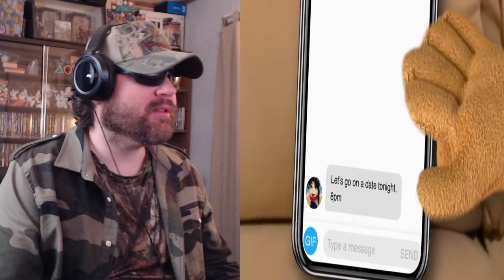SML YTP: Brooklyn Guy’s Divorce! (Glider) - Reaction! (BBT)